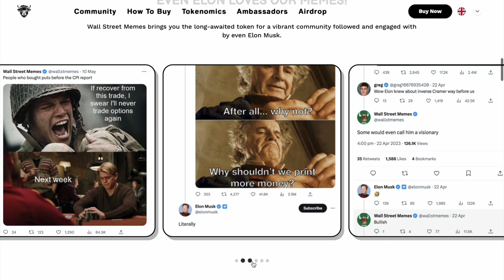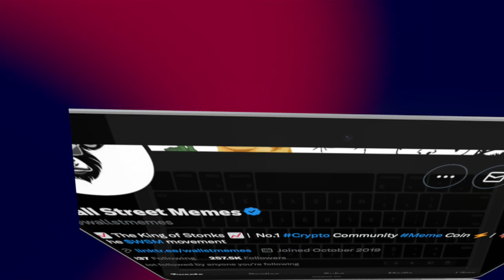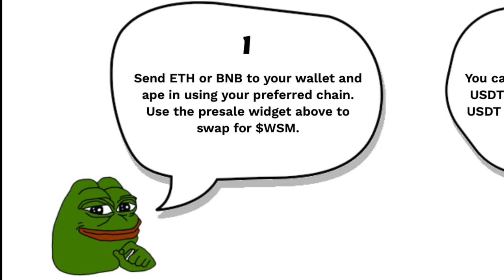WallST Memes - No.1 Crypto Community Meme Coin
Let me remind you that WallST Memes is a young and promising project aimed at winning the hearts of its users. Many people underestimate meme coins, but WallST Memes shows by example that they can bring substantial profit.